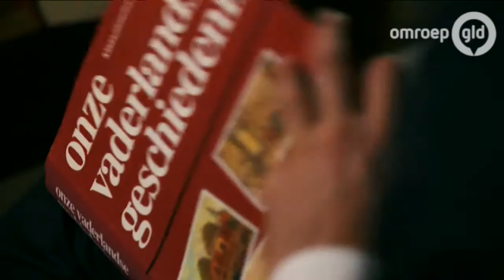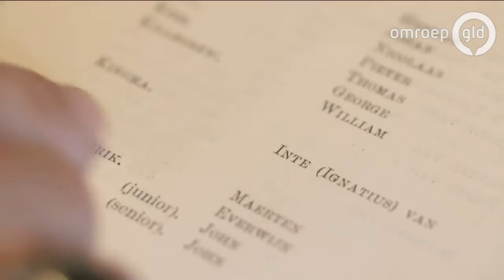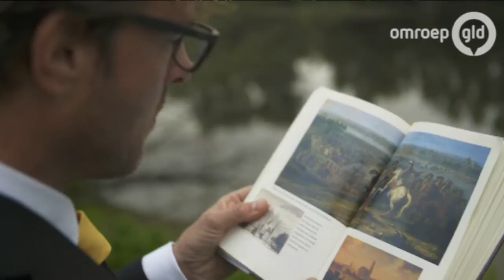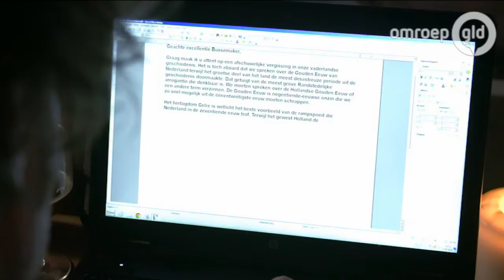Zonnekoning in Gelderland (26-10-2015) E09 S01 * Ridders van Gelre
Na de Tachtigjarige Oorlog was Gelderland opnieuw de klos in het Nederlandse Rampjaar 1672. De Franse Zonnekoning Lodewijk de Veertiende trok met een leger van 100.000 soldaten bij Lobith over de Rijn de Betuwe binnen. Ridder Bas neemt een kijkje op de Elterberg en bij het Pannerdens Kanaal. Ridder René bekijkt de gevolgen van het Rampjaar in vestingstad Doesburg.